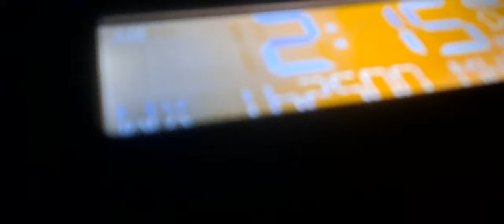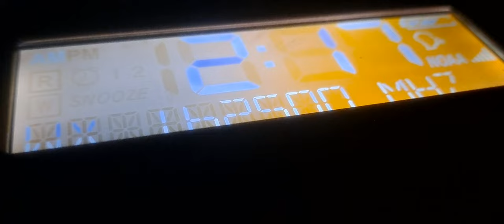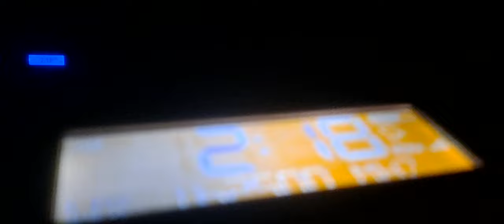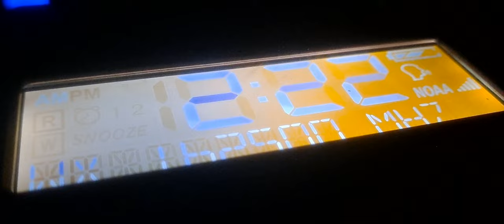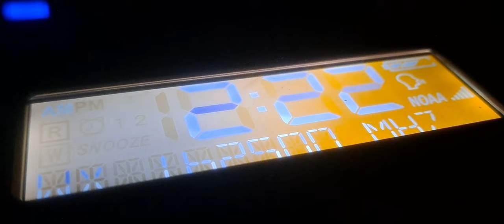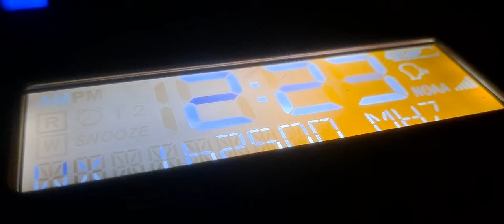NOAA Weather Radio Station, KXI41 Crystal Lake Illinois Full Broadcast Cycle 8/5/22